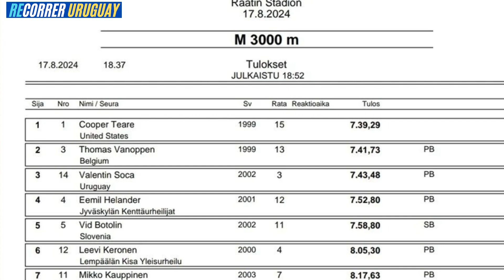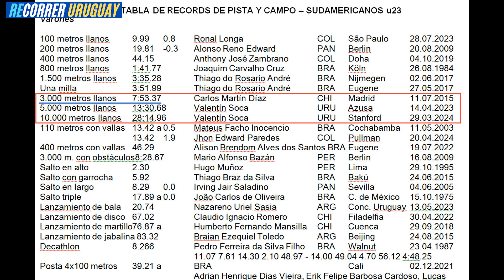Uruguayo Valentín Soca marca récord sudamericano U23 en 3000m: 7.43,48 (Oulu - Finlandia, 17/ago/24)